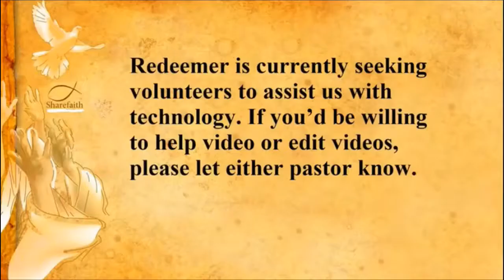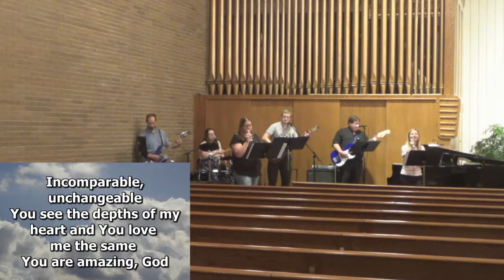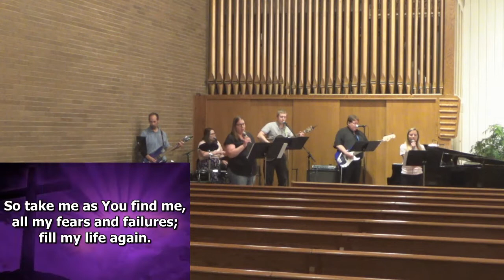August 2nd Contemporary Service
Welcome to Redeemer Lutheran Church, as we gather to worship our Lord on the Ninth Sunday after Pentecost! Pastor Senstad leads worship and preaches his sermon "A Relationship with God" on the text from Isaiah 55:1-13.

The music selection for this service is listed below:
Special Music: "Is He Worthy?"
"Indescribable"